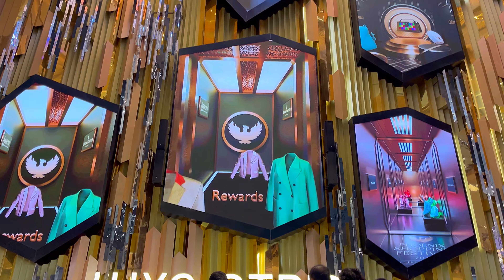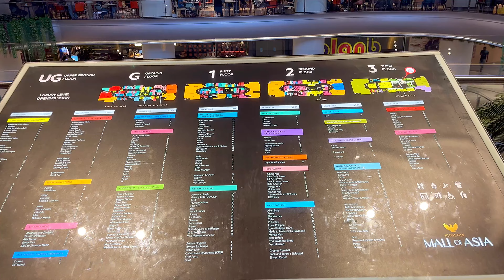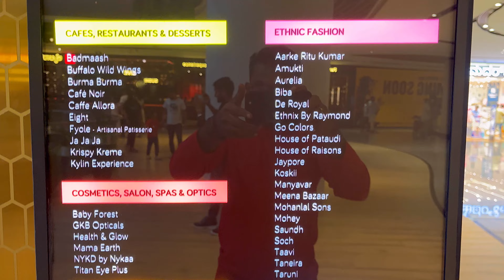Phoenix Mall Of Asia bengaluru shopingmall mallofasia retailshopping bangalorecitymall #2024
1:🔻
"Electro-Light - Discovery" is under a Free To Use YouTube license
   / electrolightofficial
Music powered by BreakingCopyright:    • [Non Copyrighted Music...
Video Link:    • DayFox & LiQWYD - Comi...